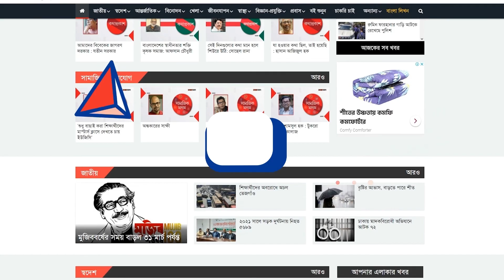‘বন্যা মোকাবেলার পর একটা সুন্দর দেশ গড়তে চাই’ | Flood | TSC Relief Collection | Songbad Prokash